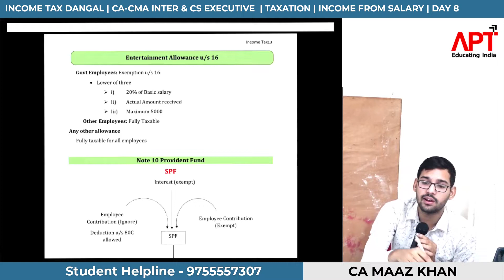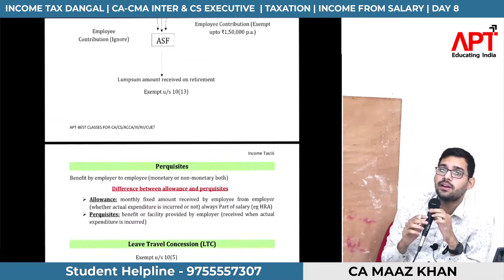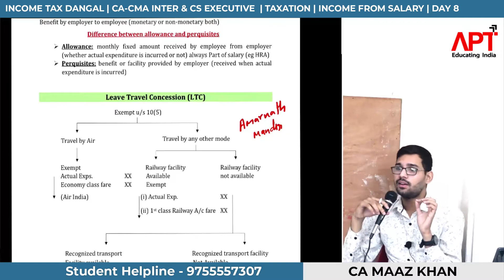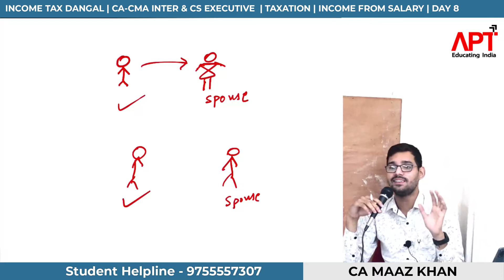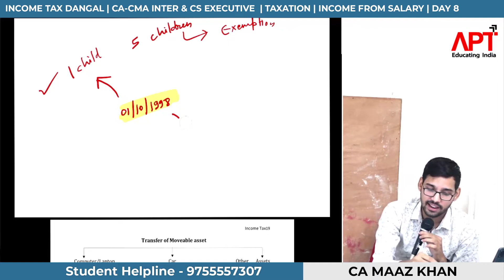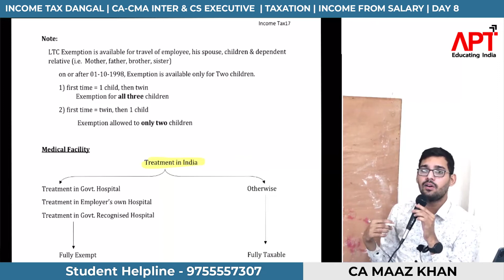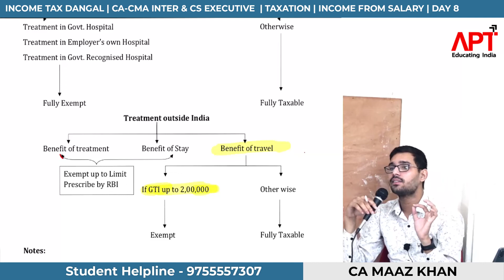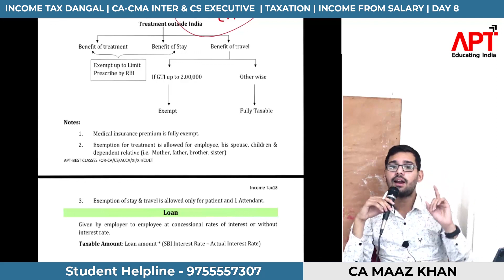INCOME TAX DANGAL | CA CMA INTER & CS EXE | TAXATION | INCOME FROM SALARY | DAY 8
INCOME TAX DANGAL | CA CMA INTER & CS EXECUTIVE | TAXATION | INCOME FROM SALARY | DAY 8